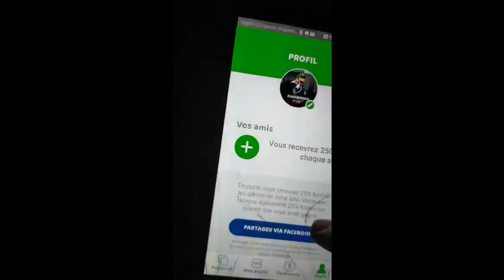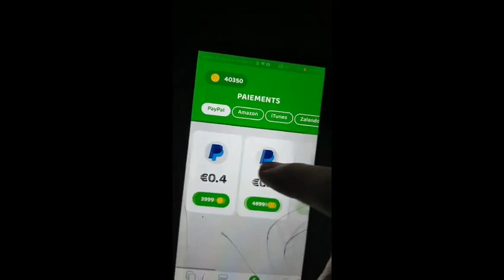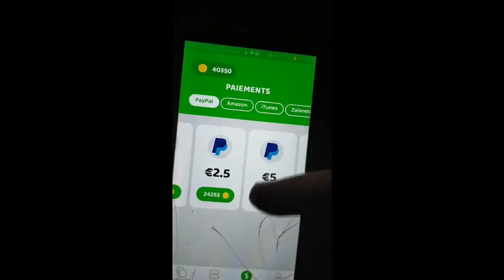Tuto gagner de l'argent paypal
Merci allez sur le lien
Je viens de découvrir une appli qui vous paye pour jouer à des jeux ! Découvrez les jeux et les applis adaptés à vos goûts. Vous gagnez à chaque minute de jeu (Amazon, PayPal, GooglePlay, etc.) ! C'est aussi simple que cela en a l'air, il suffit d'ouvrir le lien, de télécharger gratuitement et Cash'em All de commencer à jouer. Vous recevrez 3333 pièces en tant que bonus de départ.